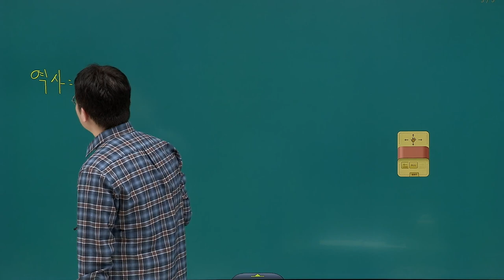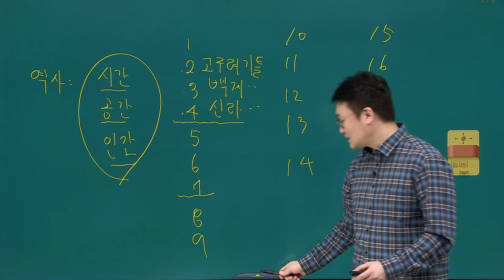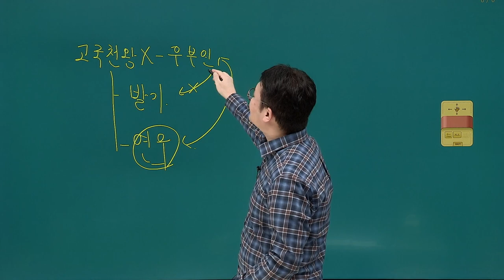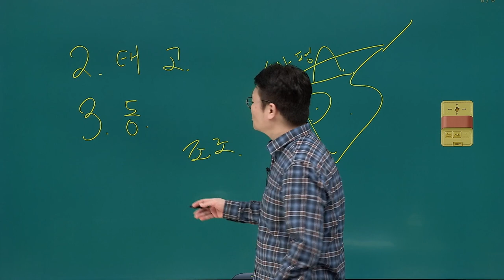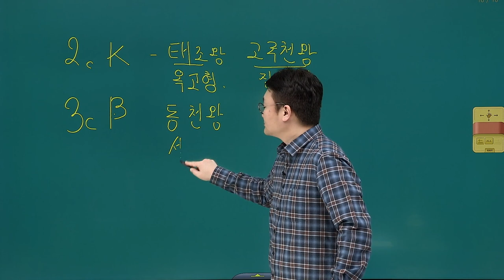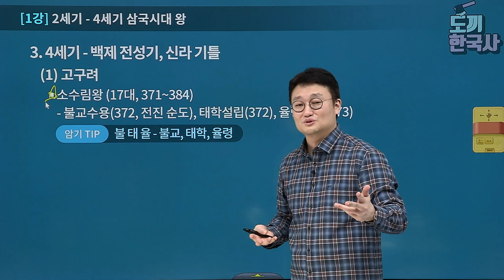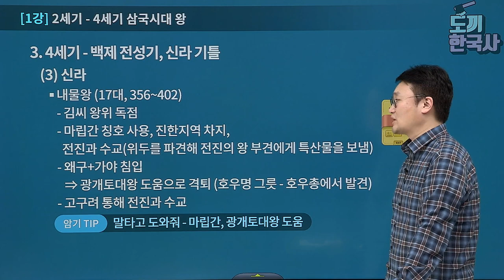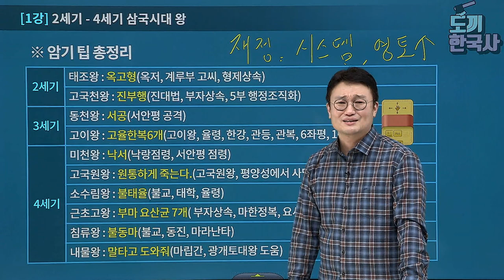[유상통] 도끼한국사 기초 특강 1강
◾ 계리직 한국사 초시생을 위한 도끼한국사 필수 기초 특강!

계리직 한국사, 어디서부터 시작해야 할지 어려운 초시생!
광범위한 한국사를 재미있게 흐름으로 정리하고 싶은 수험생! 이라면 주목!

✔ 삼국시대 왕부터 조선시대 왕까지 총정리!

고조선~조선까지 한국사 내 등장하는 모든 왕 + 주요인물과 그 업적,
합격으로 검증된 암기팁으로 '왕'에 대한 모든 내용을 빠르게 학습하고 정리하세요!

스토리로 쉽게 이해하고 문제에 바로 적용되는 암기팁으로 더 빠르고 쉽게
정답을 정확히 찍어낼 수 있게 만들어 자신감 있게 학습을 시작할 수 있도록 만들어드립니다!

🪓계리직 한국사 1위, 도끼한국사 김종우 선생님이 궁금하다면?

💡 계리직 5회 연속 합격자 수 1위, 계리직 합격자 수 최다 배출 유상통 바로 가기